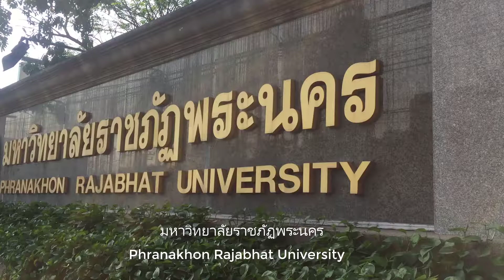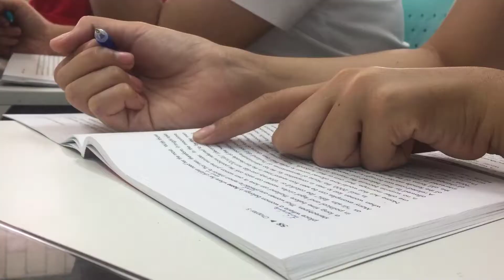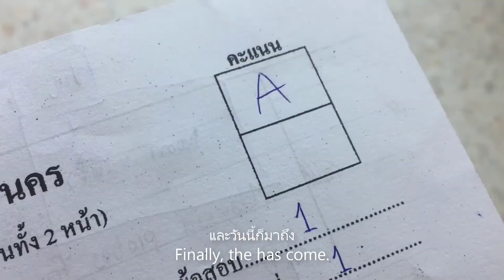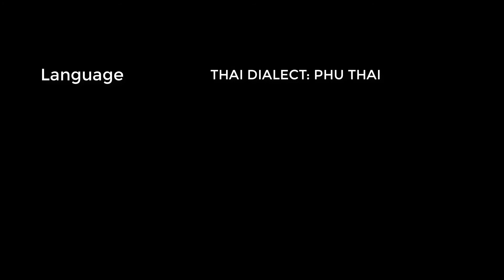Short Film: My passion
A short film created by
Members
1. Mr. Yothin  Kunyuttapong                 014
2. Ms. Sasithon  Sankhot                      016
3. Ms. Budsarin  Singsanun                  017
4. Ms. Prathana  Mungkunkamchaw  026

English major, Phranakhon Rajabhat University

Sound recording equipment: iPhone 6